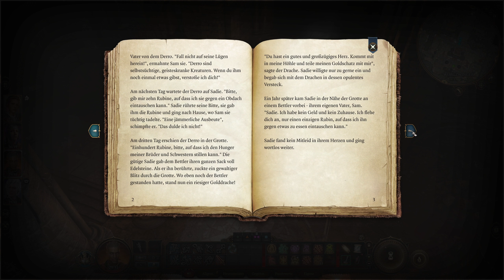Halsin der Druide 😈 Baldurs Gate 3 E044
Die Gedankenschinder haben uns auf ihr Schiff entführt. Glückliche Umstände ermöglichen es Lysandria zu entkommen. Aber die Larve in ihrem Kopf ist wie eine tickende Zeitbombe! Aber wenigstens ist sie nicht allein. Eine illustre Gemeinschaft baut sich um unsere Heldin herum auf. Aber wird es der Gruppe rechtzeitig gelingen, eine Heilung zu finden?

Mehr Infos?